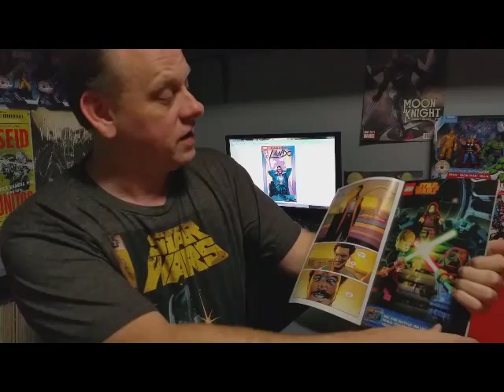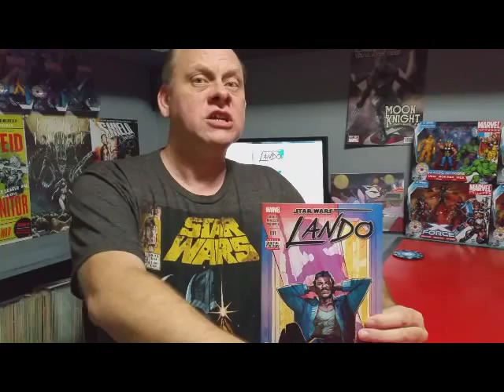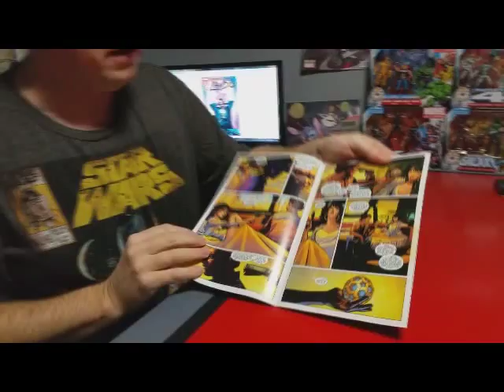Lando Comic Book #1 Review